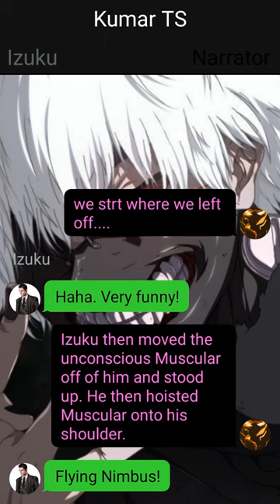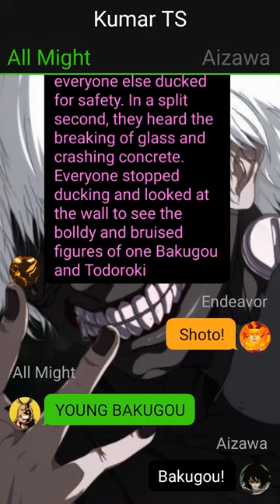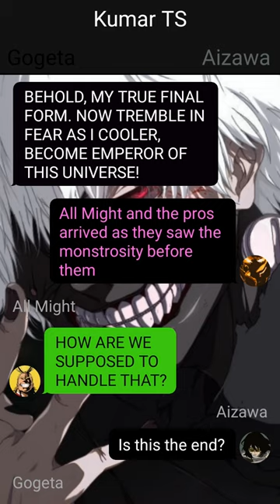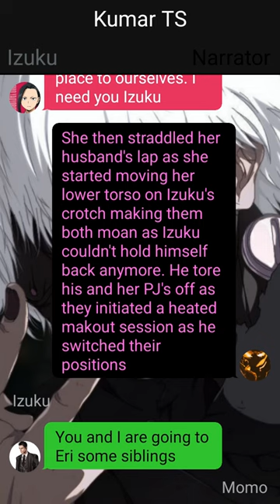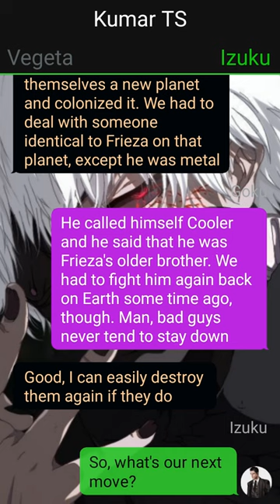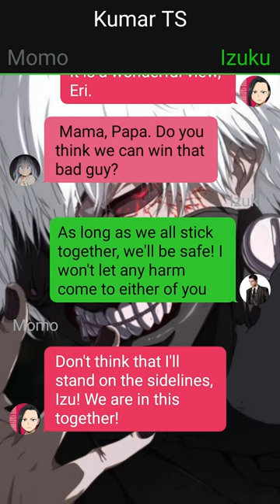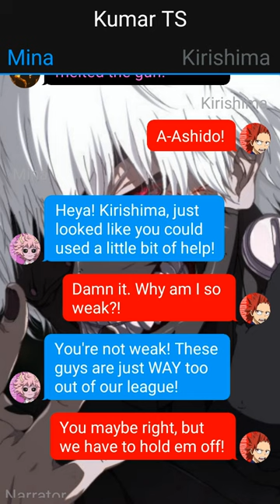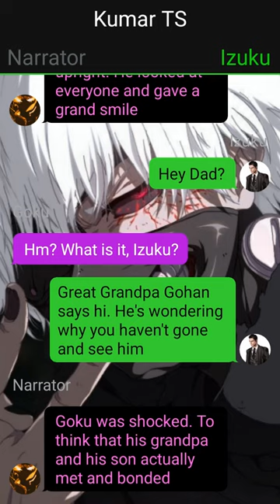Love with A Yandere//Part 2//Saiyan Izuku X Yandere Vampire Momo//Glow Up Deku Texting Story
1. *actions*
2. (thoughts)
3. /call or message/
4. -sign language-
5.//narrator//